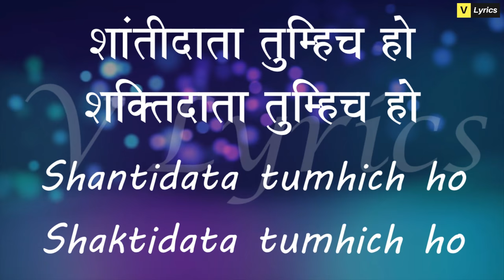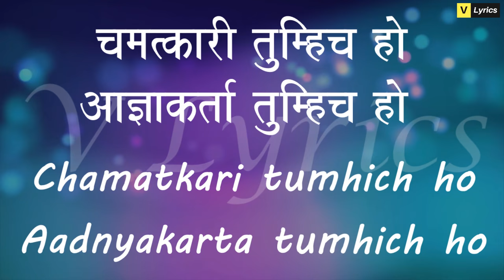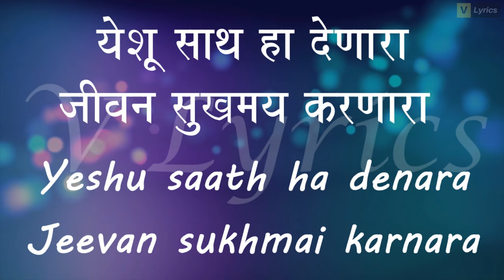Marathi Church Song | Yeshu Sath Ha Denara ( Lyrics Song )